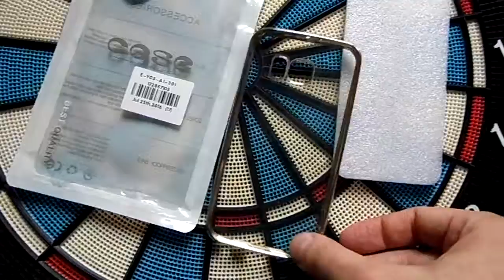ASLING Soft Protective Case for Samsung S6